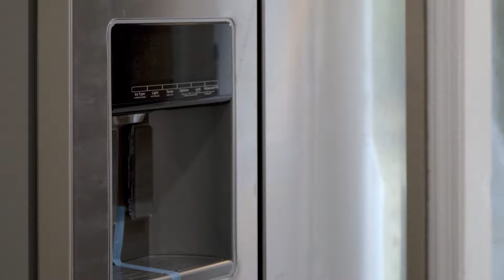7907 jordan park blvd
Real Estate Video  of 7907 jordan park blvd, capital heights, MD 20747

Music Attribution